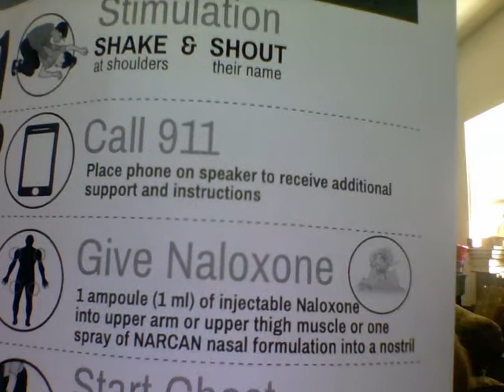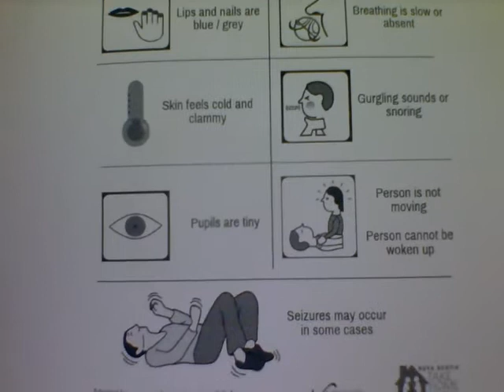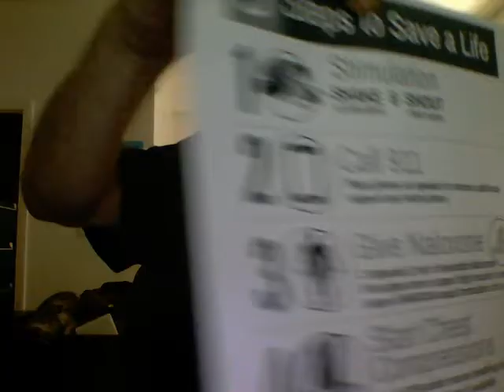Nova Scotia life threatening training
'Direction 180' Halifax protocol 'NO RESCUE BREATHING COMPRESSION'S ONLY'

Complications chest compressions never ever given to a beating heart as millions have been trained

"The man's lips were blue, his breathing was slow and he was in a confused state, the telltale symptoms of an opiate overdose."
Signs prove patient is alive needs breaths only then may give Naloxone continue breaths Mr Marshall gave chest compression which is life threatening any breathing emergency

Never changed never will any breathing emergency gets breaths only nothing wrong with the heart AHA Guidelines part 12:7 Toxic Ingestions
Toxidromes
Quote "Practically every sign and symptom observed in poisoning can be produced by natural disease, and many clinical presentations associated with natural disease can be mimicked by some poison." [means signs of OD can mimic any breathing emergency caused by illness or injury]

Opioid Toxicity Quote "Naloxone has no role in the management of cardiac arrest" "ventilation should be assisted by a bag mask [rescue breaths layperson italics mine] followed by administration of naloxone and placement of an advanced airway [continue breaths layperson italics mine] if there is no response to naloxone."

Psychological terrorism workplace harassment and bullying, increasing mental and physical illness drug use and abuse. Common quotes Pharmacists; EMS; MDs and RNs while crying "I know they are increasing morbidity and mortality any respiratory emergency patient with chest compressions and/or oxygen deprivation"